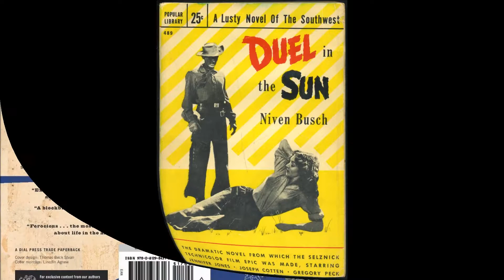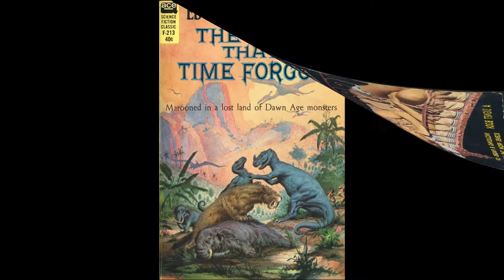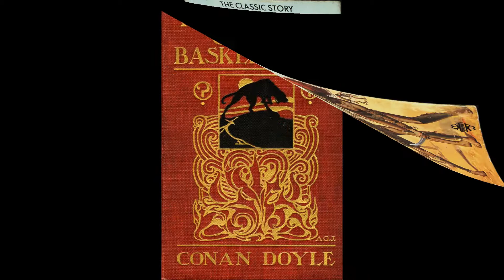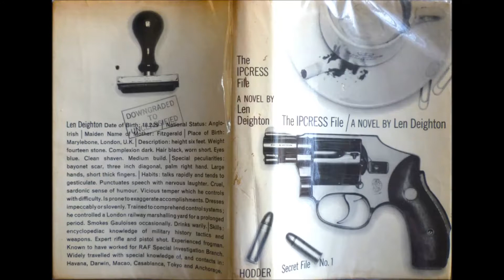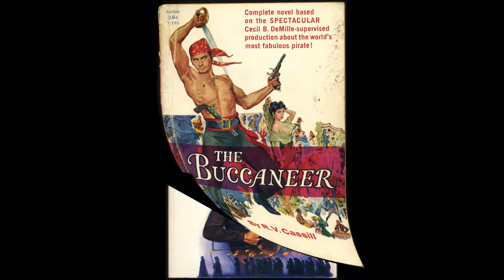Classic Books Cover Gallery - Movie Adaptations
A slideshow of 80 classic novels which were adapted for movies (also includes novelizations).